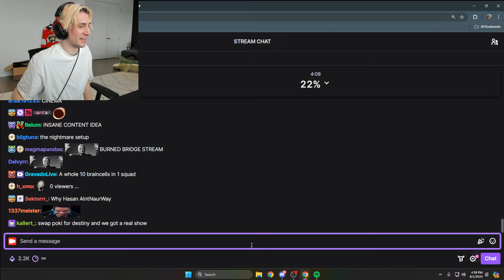xQc is going to play Chained Together with Pokimane, Hasan and Train